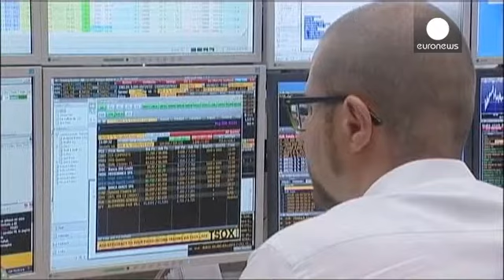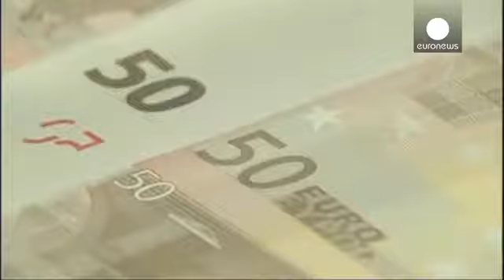Биржи ЕС устояли перед евроскептиками - economy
Итоги выборов в Европарламент не стали для европейских фондовых площадок таким потрясением, как для европейских чиновников: торги на основных биржах открылись в "зеленой" зоне. Лондон исключение - оглушительная победа евроскептиков, считают эксперты, может осложнить не только европейскую, но и внутреннюю политику Британии.

Почему нет обвала, рассказывает трейдер немецкого Baader Bank Роберт Халвер:
"Есть несколько поддерживающих рынок факторов: монетарная политика остается мягкой, итоги европе...